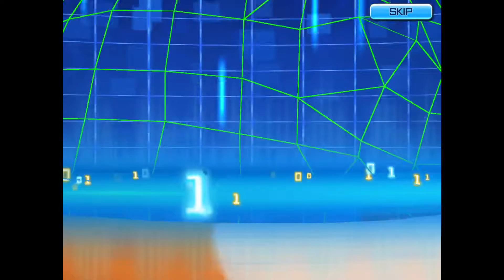Digimon ReArise - Walkthrough part 737